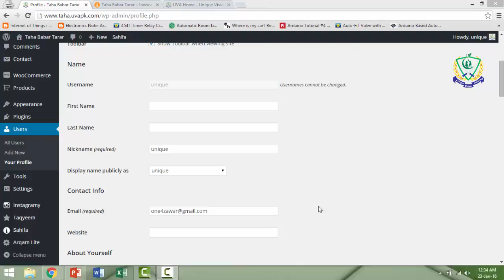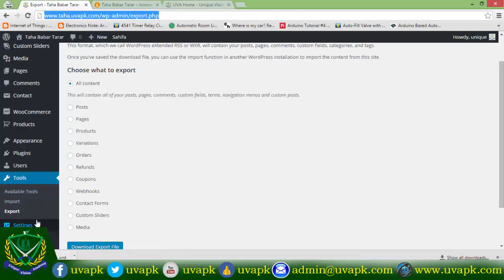Lecture 13 tools menu in wordpress website in hindi urdu